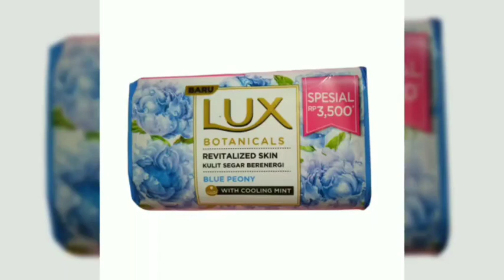Sabun mandi batang Bonaticals Lux 75gr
Segera Dapatkan dan miliki produk produk spesial toko kami

Di
Shopee
Blibli
Lazada
Tokopedia
Bukalapak